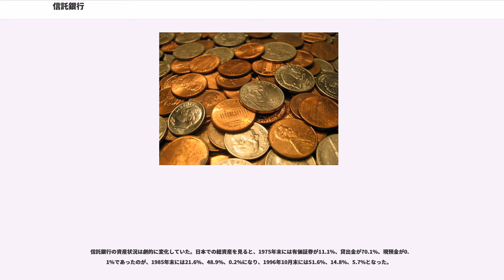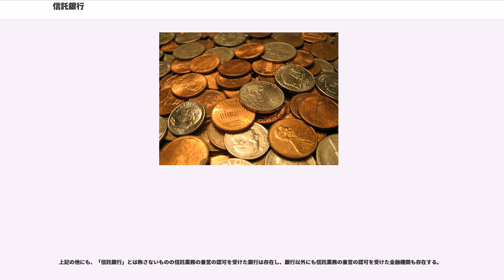信託銀行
信託銀行（しんたくぎんこう）とは、一般に信託業務を主に営む銀行をいい、日本においては、銀行法に基づく免許を受けた銀行のうち、金融機関の信託業務の兼営等に関する法律（兼営法）によって信託業務の兼営の認可を受けて、信託業務を主として行い、金融庁の「免許・登録業者一覧」に於いて「業態 / 信託銀行」とされたものを指す。

その多くは商号において「信託銀行」と称する。信託業務の兼営の認可を受けた金融機関は「信託」を称することはできるが、これを称する義務まではないため、「信託」を称さない銀行その他の金融機関の中にも信託業務の兼営の認可を受けた者は存在し、本稿においてはこれらについても言及する。

なお、信託銀行等の兼営信託金融機関の他に信託業法に基づき信託業務を営む者として信託会社がある。

「信託業務」とは、他人財産を自己の名義として預かり、自己の財産と分別管理する機能を有しており、様々な業務で活用されて金融インフラとしても不可欠の要素となっている。機能としては銀行預金とほぼ同じ金銭信託、貸付信託等の定期性貯金から、有価証券管理の機能を提供する証券投資信託や特定金銭信託、年金資産の運用をする年金信託、資産流動化業務としては売掛債権や手形債権等の金銭債権の流動化業務を受託する他、不動産投資信託の信託受託者としても信託機能を提供している。

その他、証券代行業務と不動産仲介業務および遺言信託も兼営法における併営業務として認められている。証券代行業務とは主に会社法上の株主名簿管理人として株式公開企業の株式事務（名義書換、配当金の支払、議決権行使の集計など）を代行すること。なお、現在では上場会社は証券取引所の規則により、取引所が承認する株式事務代行機関（各信託銀行、東京証券代行株式会社（三井住友信託銀行の完全子会社）、日本証券代行株式会社（三井住友信託銀行傘下）及びアイ・アールジャパン）への委託が義務づけられている。

不動産仲介業務は宅地建物取引業法第77条により、通常の宅地建物取引業者と異なり、国土交通大臣への届出によって同大臣の免許を受けたものとみなされる。免許番号は「国土交通大臣届出第何号」となる。免許の更新がないので更新回数をしめすカッコ内数字はない。

2004年12月31日施行の信託業法改正により、管理型信託については原則登録制に変更となった。信託業務は運用型信託と管理型信託に分けられ、運用型信託会社は最低資本金1億円・免許制、管理型信託会社は最低資本金5000万円・登録制となった。

明治以前にも、例えば荘園で守護が徴収した年貢米等の管理や換金を、堺や博多などの商人に委託する行為はあったものの、明治以降は、それまでの商習慣とは別に、欧米の信託制度を導入し、業として行うようになった。明治の後半以降、日本興業銀行などが社債などのアンダーライティングを信託業務の一環として行うようになり、その後、個人財産の運用管理を行う会社も設立されるようになった。一方、信託業務の法整備も行われ、1922年の旧信託業法が成立、信託会社の設立は免許制となった。

ちなみに、現在見られるような銀行業務を併営する信託銀行が登場するようになったのは第二次大戦中以降である。1943年に成立された兼営法により信託会社と銀行の合併が進められたためである。結果、昭和初期には50社近くあった信託専業会社は、終戦時には住友信託・三菱信託・川崎信託・三井信託・安田信託・日本信託・第一信託の7社にまで減少した。

1948年に制定された証券取引法により、銀行と証券会社の業際が分離することになり、有価証券のアンダーライティングを主要業務の一つとしてきた信託会社にとっては引き受けた戦時国債等の無価値化や戦後の大幅なインフレによる受益資産の運用悪化と共に経営環境の悪化の一因となった。こうした中、信託会社の救済として、大蔵省の主導で信託会社が（合併をせずに）銀行業併営を進めた。
1954年に大蔵省は、普通銀行から信託業務を分離し、普通銀行から長期資金供給負担を軽減させる政策を進めた。これにより、信託業務を併営する普通銀行は大和銀行以外になくなり（大和銀行は「銀行は長期及び短期の資金を一元的に供給する責務がある」として大蔵省の要求を固辞）、信託銀行は住友・三菱・三井・安田・東洋（神戸銀行、三和銀行の信託部門、及び野村證券の証券代行部門から設立）・中央（第一信託の信託部門、及び東海銀行の信託部門を吸収）・日本の7社となった。

1984年5月の日米円・ドル委員会報告書は、「内国民」待遇を原則に、外銀が単独また...